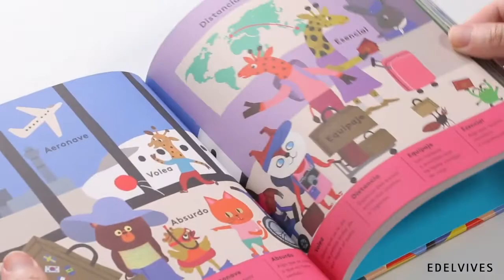Destapando libros 📚El genio de las palabras📚 | Editorial Edelvives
📖¿Por qué llamar «bonito» a un paisaje cuando puedes decir «pintoresco»? ¿Te imaginas conocer todas las palabras que existen? Este libro te ofrece una palabra extraordinaria para cada día del año. ¡Diviértete mientras enriqueces tu vocabulario!